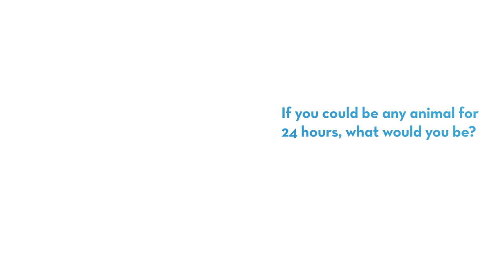Dr. Mario Castillo-Sang — Beyond the Lab Coat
Dr. Mario Castillo-Sang, a Cardiothoracic Surgeon at St. Elizabeth, answers a few questions about himself. "Beyond the Lab Coat" is a series by St. Elizabeth that allows you to get to know our providers in a personal way.